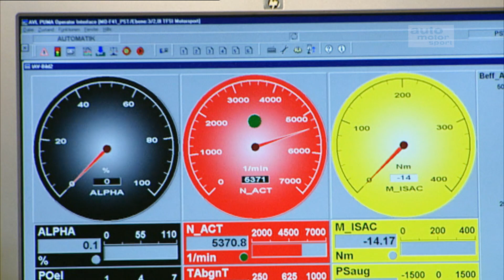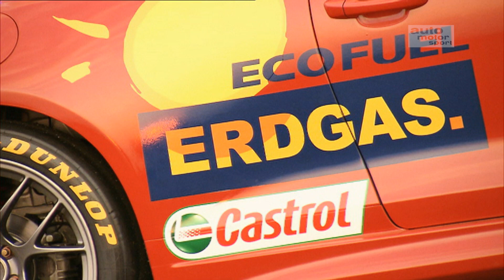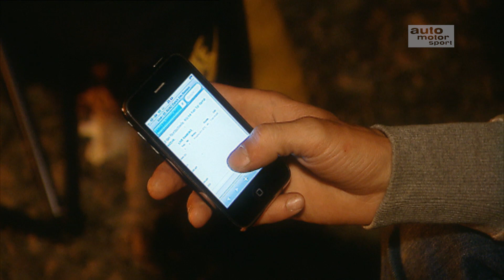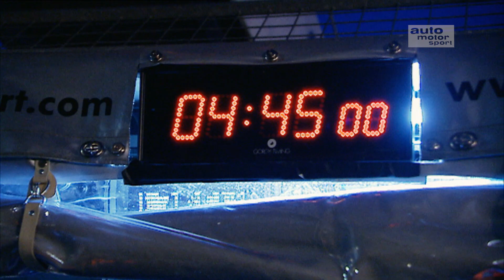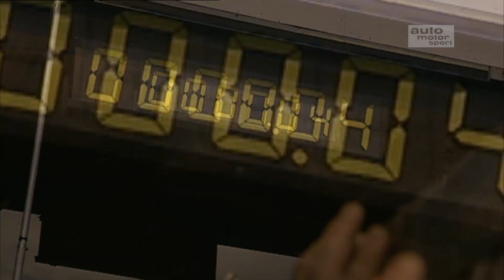Nürburgring 24h mit VW Scirocco (aus dem Archiv) - Throwback Thursday | auto motor und sport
Es ist Donnerstag und damit Throwback Thursday - wir werfen einen Blick in das Archiv von auto motor und sport TV (Jahr: 2009). Heute geht es um das Nürburgring-24-Stunden-Rennen. VW tritt dort mit zwei Erdgas-Sciroccos an. Einer der Fahrer: der ehemalige auto motor und sport Chefredakteur Bernd Ostmann.

Neue Throwback-Thursday-Folgen gibt es jeden Donnerstag.

Zu empfangen über folgende Pay TV-Plattformen:

  KabelKiosk (D, A, CH, L)
  Cablecom (Schweiz)
  Swisscable-Verband (Schweiz)